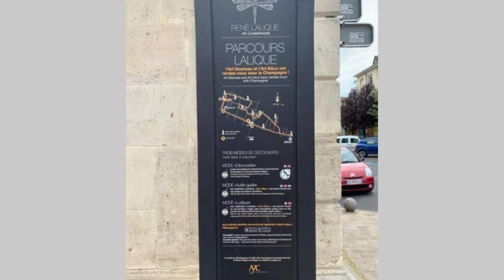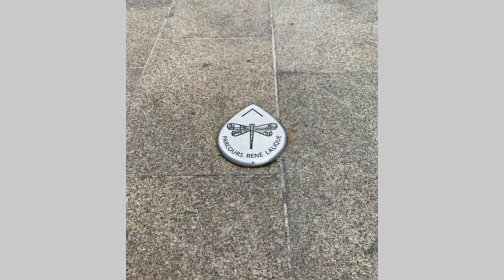Hyper centre Maison le petit Bouchon, Ay, France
About Property:
Located 4.3 km from Epernay Train Station, Hyper centre Maison le petit Bouchon provides accommodation with free WiFi and free private parking. The property is around 27 km from Léo Lagrange Park, 27 km from Reims Champagne Automobile Museum and 27 km from Chemin-Vert Garden City. The property is non-smoking and is situated 27 km from Villa Demoiselle.
This apartment is equipped with 2 bedrooms, a kitchen with a dishwa...
Property Type: Hotel
Address: 3 Ruelle du Café, 51160 Ay, France
Searching For
1. Hyper centre Maison le petit Bouchon - Ay - France
2. Hyper centre Maison le petit Bouchon - Ay - France Address
3. Hyper centre Maison le petit Bouchon - Ay - France Rooms
4. Hyper centre Maison le petit Bouchon - Ay - France Amenities
5. Hyper centre Maison le petit Bouchon - Ay - France Offers and Deals
Audio Credit:
Track Title: Subway Dreams
Artist: Dan Henig